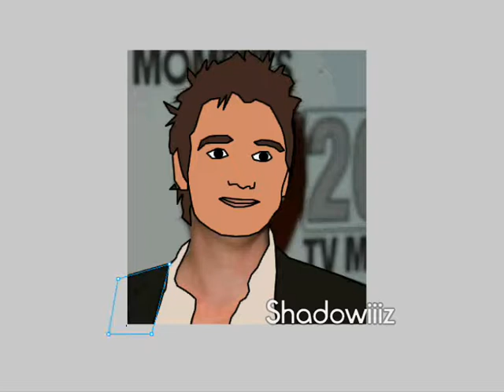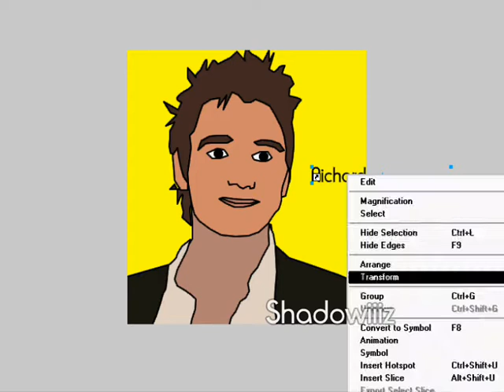Drawing in Fireworks - Richard Hammond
Another drawing this time of richard hammond...

i know it might not look that much like him but i think it looks cool